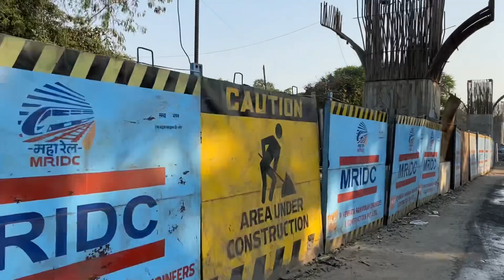New Overbridge In Motibagh Nagpur latest Updates 2022| मोतीबाग में बन रहा लंबा चौड़ा ओवरब्राइज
New Overbridge In Motibagh Nagpur latest Updates | मोतीबाग में बन रहा लंबा चौड़ा ओवरब्राइज | Flyover

1.New flyover bridge updates

2.new flyover bridge project

3.new flyover bridge project in kadbi chowk

4.new flyover bridge in Golibar chowk

5.mominpura flyover bridge

6.nagpur,nagpur updates

7.nagpur city,nagpur  experience

8.nagpur new flyover bridge

9.nagpur new flyover bridge project

10.motibagh nagpur

11.Golibar chowk

12.nagpur flyovers

upcoming Videos

Nagpur style vlog

Love you so much all 😍🤟🏻😇